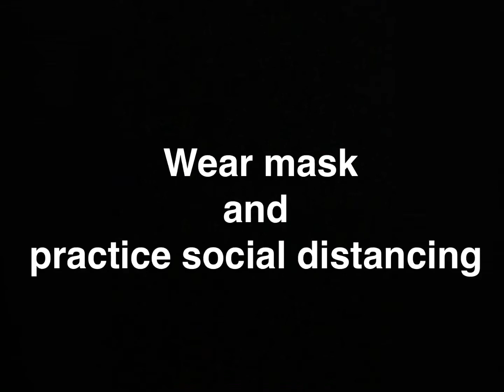MAO/MDA Minutes Ep. 13 Vol 1 (July 31st, 2020) 2020-2021 Academic Year (Jorai)